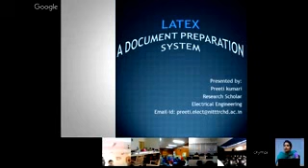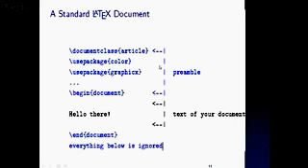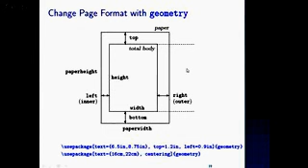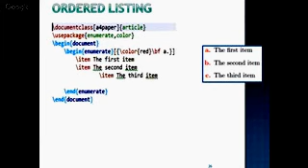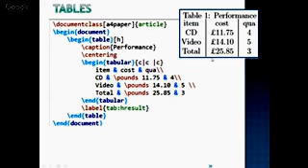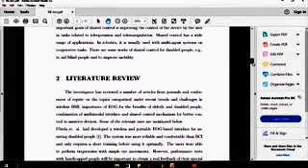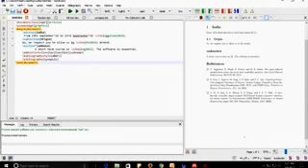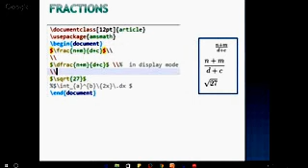Learn Basics of Latex By Mrs Preeti Kumari, NITTTR Chandigarh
Learn Basics of LATEX by Ms Preeti Kumari at NITTTR Chandigarh
document preparation system, report writing tool, Research paper writting tool
NCTEL